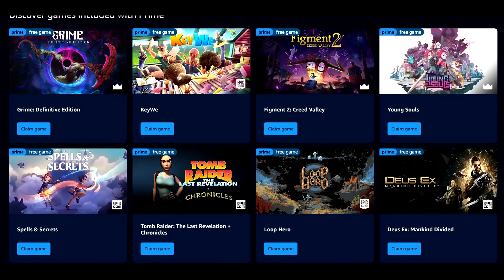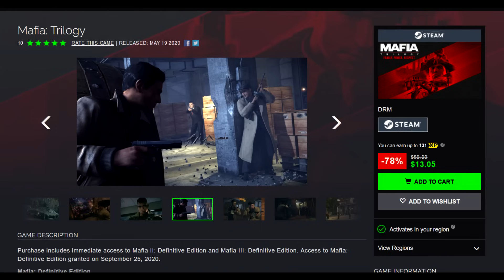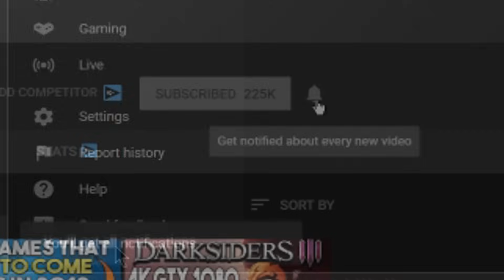GET A FREE STEAM PC GAME RIGHT NOW + FREE STEAM GAME WEEKEND AND MORE!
Links-
Intro - 0:00

Free Game - 0:34

Free Weekend - 1:09

Free Games - 2:05

Great Deals - 3:03